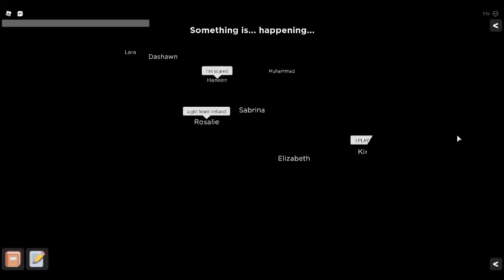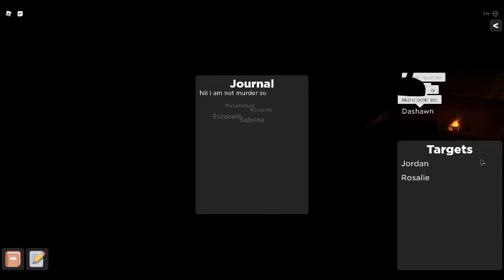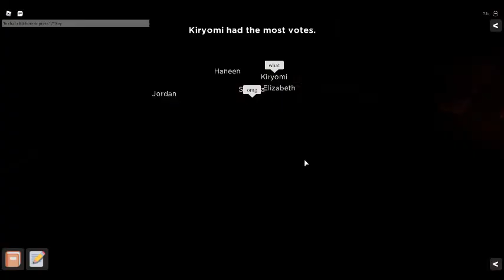part one of playing flicker with lazer and new update soo fun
btw helean is lazer